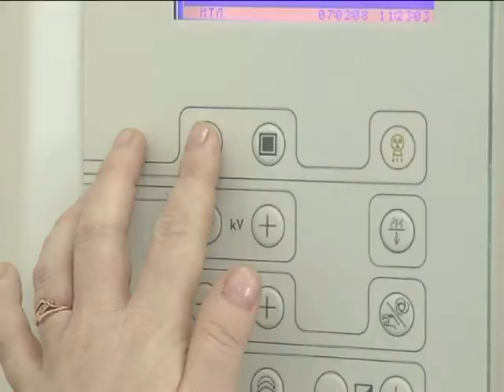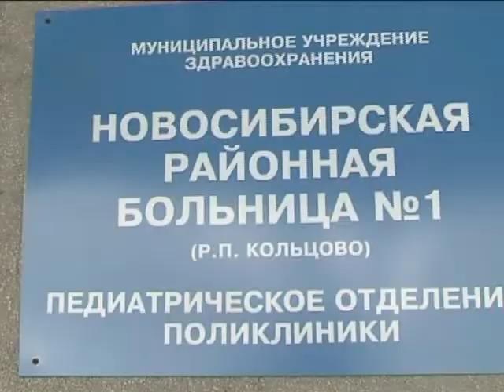День донора 29.05.2008